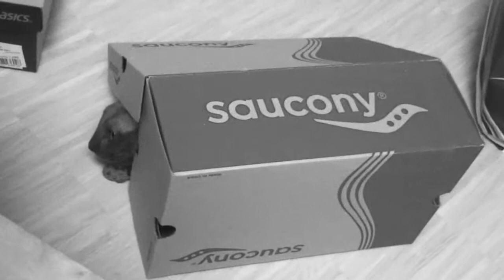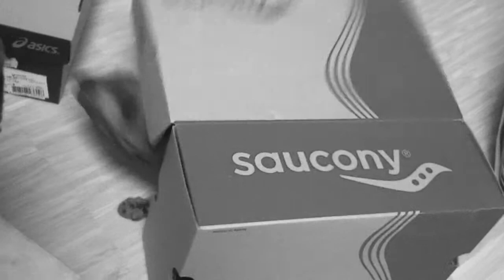BCN Live from rehearsals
Fon Restorff performing BCN @ The Lowquarters.